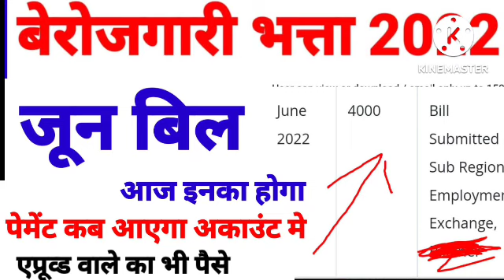खुशखबरी जून बिल पास हुआ | berojgari bhatta latest news rajasthan | berojgari bhatta june bill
लो जून बिल पास हुआ पेमेंट भी |  berojgari bhatta latest news rajasthan | berojgari bhatta june bill
berojgari bhatta june bill
berojgari bhatta latest news rajasthan